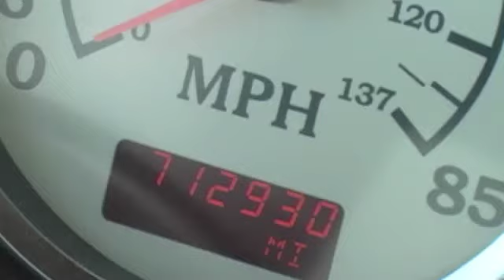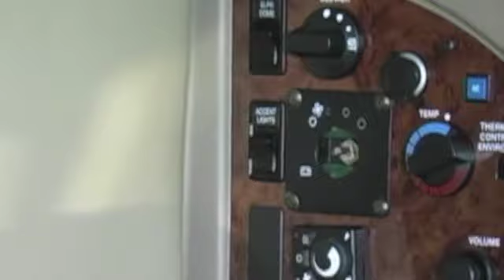2007 International Eagle 254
2007 International Eagle
72" Hi Rise Sleeper, ISX Cummins Engine 475 hp, 10 Spd OD, Engine Brake, Air Ride Suspension, 3.55 Ratio, 22.5 Tires, Aluminum Outside Wheels, 227" Wheelbase, Tandem Axle, 12,000 lb. Front Axle Weight, 40,000 lb. Rear Axle Weight.